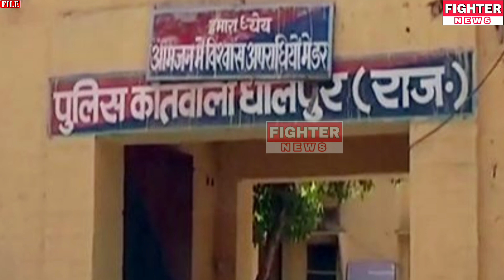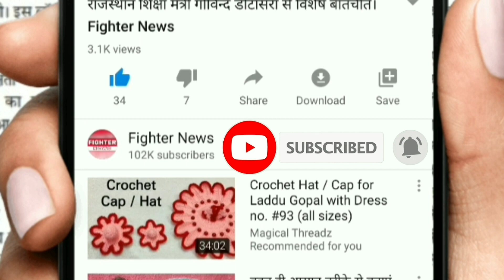09 मई : राजस्थान की सुबह 6 बजे की 10 बड़ी खबरे। Fighter News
Fighter News

About This Video :

09 मई : राजस्थान की सुबह 6 बजे की 10 बड़ी खबरे।